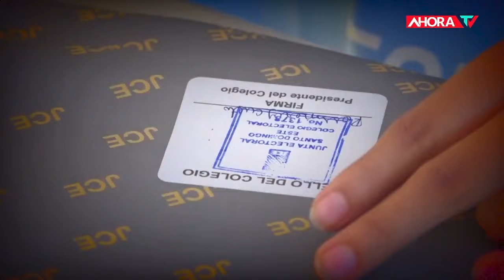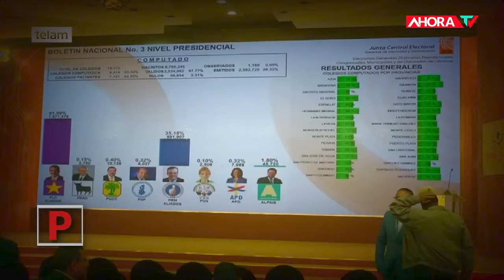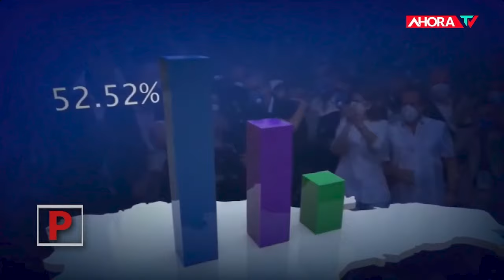LUIS ABINADER candidato presidencial 2024 | PERFILES parte 6